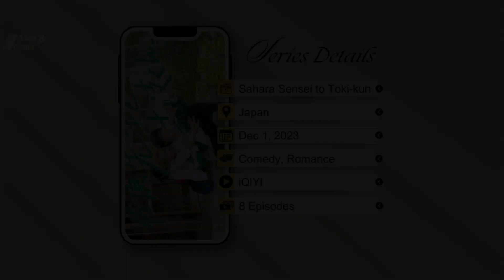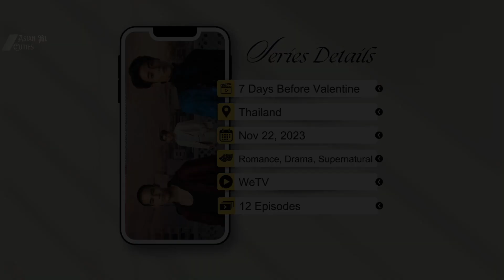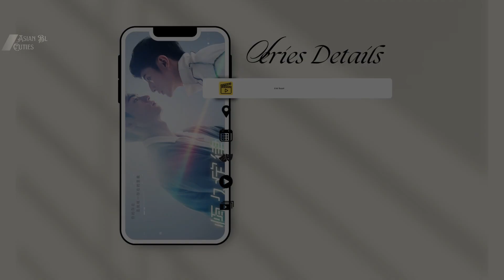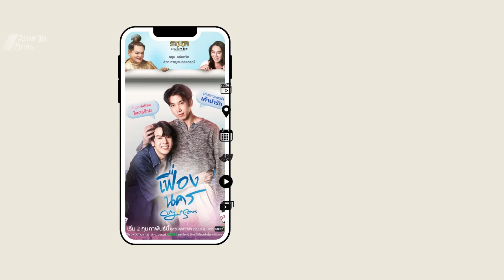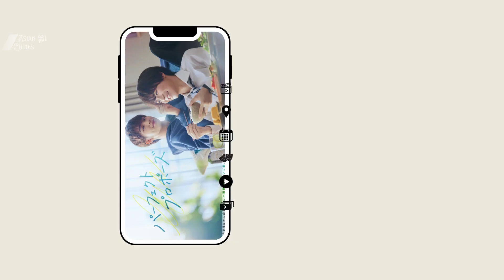Ongoing BL Drams this February 2024 (Part 1)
Check out Part 2 and Part 3 of our BL Series Roundup for even more excitement!

Hello, Fellow BL Enthusiasts! Get ready for an adrenaline-fueled ride as we dive into the diverse and captivating world of the ongoing BL series for February 2024. From unexpected deals to spicy love stories, these series promise a rollercoaster of emotions you won't want to miss.

1. Love For Love's Sake
📆 Premiered: Jan 24, 2024; Available Now on TVING, Wavve, and IQIYI
Join Tae Myung Ha on an unexpected journey through an online game, adding a fresh twist to the BL genre. With a fantastic 8.9 out of 10 MDL rating, it's a must-watch for its creative storylines, lovable characters, and charming portrayal of a scrappy hero.
Series Main Cast:
Lee Tae Vin as Tae Myung Ha
Cha Joo Wan as Cha Yeo Woon

2. Pit Babe
📆 Premiered: November 17, 2023, on IQIYI
Shift gears into the world of high-speed racing and a spicy love story. Follow Charlie's unconventional deal with Babe, a skilled racer, and explore the captivating visuals, hidden depths, and heartwarming moments that make this series a thrilling watch.
Series Main Cast:
Pavel Naret Promphaopun as Babe
Pooh Krittin Kitjaruwannakul as Charlie

3. Sahara Sensei To Toki-Kun
📆 Premiered: December 1, 2023, on GagaOOLala and IQIYI (some regions)
Embark on an enchanting voyage through the captivating narrative of a charming delinquent's self-discovery. Toki's hilarious school escapades and Sahara's handsomeness create a unique Japanese BL touch, making it a must-watch in a school setting.
Series Main Cast:
Kizu Takumi as Sahara Ichiro
Hachimura Rintaro as Toki Kanade

4. The Whisperer
📆 Premiered: Nov 26, 2023; Available Now on Workpoint TV
Mix love, secrets, and spooky stuff in this series that keeps you on the edge of your seat. Join Khun and Tao on a journey where love isn't always what it seems, and surprises might lead to an exciting ending.
Series Main Cast:
Fluke Pongsakorn Wongpian as Khun
Tor Komkrit Palakrai as Tao

5. 7 Days Before Valentine
📆 Premiered: Nov 22, 2023; Available Now on WeTV
Brace yourself for a rollercoaster of emotions as Sunshine strikes an otherworldly bargain with Kyu to rekindle the flame with his ex-boyfriend Rain. The series navigates the intricate facets of human nature with outstanding acting, delightful soundscapes, and flawless editing.
Series Main Cast:
Jet Somjet Saejang as Kyu
Atom Nathaphop Kanjanteak as Sunshine
Thank Ekdanai Jaisa-ard as Rain

6. Anti-Reset
📆 Available: Feb 2, 2024; Now on GagaOOLala and Viki
Join Chu Yi Ping and Ever 9 in a heartwarming story of humans and robots forming a special bond. This distinctive premise, sweet moments, and infusion of humor make it a must-watch.
Series Main Cast:
Huang Li Feng as Ever 9
Wu Ping Chen as Chu Yi Ping

7. City Of Stars
📆 Premiered: February 2, 2024, exclusively on IQIYI
Immerse yourself in the glittery world of this tech-savvy love story between Fueangnakhon and Krommatha. With delightful sweet and cute moments, humorous touches, and a peek behind the glamorous facade, this series promises a captivating blend of love, fame, and self-discovery.
Series Main Cast:
Job Krisz Ahandrik as Fueangnakhon
Porsche Sitha Kanchana-alongkorn as Krommatha

8. Perfect Propose
📆 Premiered: February 2, 2024, exclusively on GagaOOLala
Experience the heartfelt drama of Hirokuni and Kai's unexpected cohabitation, showcasing the transformative power of love, personal growth, and the beauty of companionship.
Series Main Cast:
Kaneko Shunya as Watari Hirokuni
Nomura Kota as Fukaya Kai